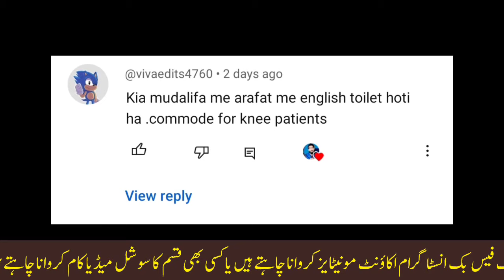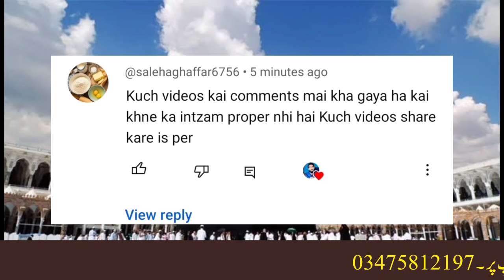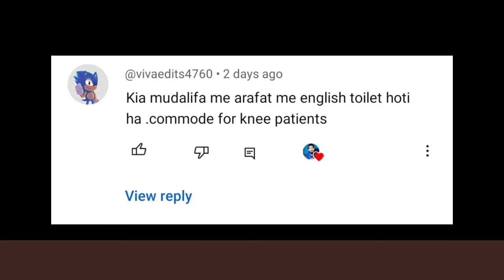عرفات مزدلفہ منیٰ میں کھانے کا انتظام ہوگا یا نہیں | hajj 2024 news update today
Hajj 2024 News Update Today || Hajj Money Back Process || حج کی رقم کی واپسی || Hajj 2024

In this video we have explained about the Hajj 2024 news update and hajj money back from ministry of Hajj and Umrah and Saudi New Order for Hajj Pilgrims. Hajj 2024 news update today | Saudi Govt Hajj 2024 | Hajj 2024In this video we shll explain about the Hajj 2024 news update and Hajj 2024 news update today | Saudi Govt Hajj 2024 | Hajj 2024 new update

Hajj 2024 news update | Good نیوز Hajj 2024  درخواست گزار کامیاب قرار معاونین حجاج کا فزیکل ٹیسٹ کب
Hajj 2024 news update | How to Use Lift During Hajj | وہیل چیئرز کہاں سے حاصل کریں؟
Hajj 2024 news Update Today | Hajj Flight ✈️ |   Haji Camp | Hajj Vaccination | Qurbani
Hajj 2024 news update | Hajj Package Decrease | ریال ہوائی جہاز ٹکٹ رہائش سستی
Hajj 2024 News Update | Saudi Visa Biometric Process
Problem
Hajj 2024 News Update | Hajj price Decreased  | Hajj Documents

Your searches and keywords for hajj:
hajj 2024
2024 hajj
hajj update
hajj pakistan
hajj saman list
hajj restricted itoms
hajj hotels
hajj application 2024
latest hajj news
hajj news urdu today
haj 2024
حج 2024 کی پابندیاں
Hajj 2024 New Update Today
Hajj 2024
hajj 2024 inscription
hajj 2024 pakistan news today
hajj makkah
hajj madina
hajj news
hajj maktab
hajj flights
hajj packing
hajj ki tayari
Hajj 2024
hajj 2024
hajj 2024 news update
today
pakistan
hajj 2024 pakistan
BREAKING NEWS
saudi veza bio
saudi visa bio app use
saudi visa bio app fingerprint
problem
saudi visa bio fingerprint
saudi visa biometric process
saudi visa biometric karne katarika
hajj 2024 news update today
hajj 2024
hajj 2024 live
hajj 2024 inscription
hajj price in saudi arabia
hajj prices 2024
Good News
Hajj 2024 News Update Today Pakistan
20 Days Hajj Price
Hajj Sasta ho Gya
live tv
Good News Umrah 2024
hajj live
makkah live today
Hajj 2024
Discount Umrah Package 📦
Hajj 2024 News Update Today | Haj Training | Bio Mitrak | Saudi Visa App
Breaking News Hajj 2024 | Hajj 2024 News Today | حاجیوں پر بڑی پابندیاں  | Restrictions for Hajj 2024
Hajj 2024 New Update | Hajj 2024 Foods Menu And Time Table
hajj 2023
hajj 2023 news update today
hajj 2024
hajj 2023, hajj update
hajj 2024 money
hajj 2024 new price
20 days hajj package price
40 days hajj pkj
2024 hajj price
hajj price
hajj
hajj 2024
hajj new update today india
hajj live
درخواست
حج 2024
Hajj 2024
Hajj policy 2024 Approved
saudi arabia
2024 Hajj Online Application
Government Hajj Scheme Package Price
Hajj 2024 Government
Hajj 2024 Installment Packages
Hajj 2024 New Update Today pakistan
Good News Hajj 2024
Hajj Application
Hajj Price
Hajj Price Installments
Sad News Hajj 2024
Hajj Policy 2024
Hajj Package
Sarkari Hajj 2024 Rate
Scheme Application Date
breaking news
pakistan news
world news
hajj application fee
hajj 2024 price announced
Pakistan hajj price
حج 2024

umrah new update